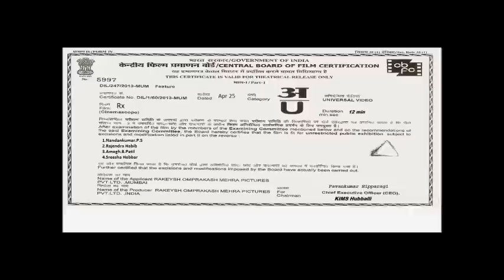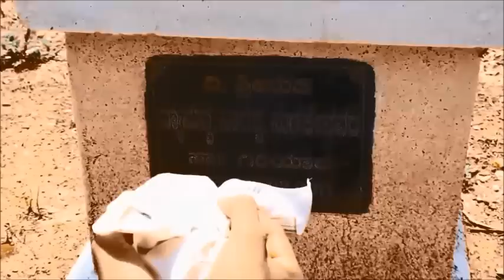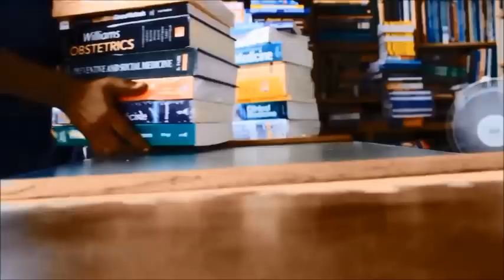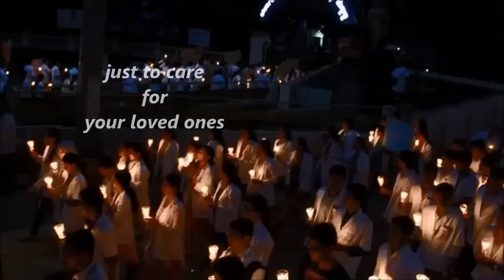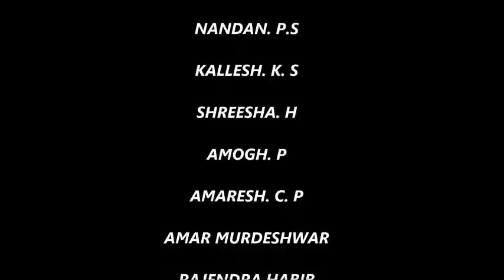Rx "The Eye of Horus"-An award winning movie by students of KIMS Hubli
A short Kannada movie depicting the life of Doctors. Are we getting the respect that we deserve for our sacrifice?
The movie has been done out of creativity right from photography to editing-dubbing etc with very limited resources and in a short span of three days.
Presented to you by INFERNO creations(AGASTYAS -2nd year)
Members -
Cameramen-Amogh,shreesha
Video editing/Sound effects-Amaresh
Dialogues-Kallesh
Screenplay-Pavankumar
Director-Rajendra
Actors-Nandan,Amar,Raghavendra,Pavan,Shreesha,Rajendra,Pavankumar,Kachit,Manjunath.
Won the first place in SILHOUTTE (Movie Competition) KIMS Hubli. Appeared in the newspapers recently.
Students of-
KARNATAKA INSTITUTE OF MEDICAL SCIENCES
HUBLI.
Note-Movie was shot using a dSLR camera , due to space constraints lower resolution of the movie is uploaded.